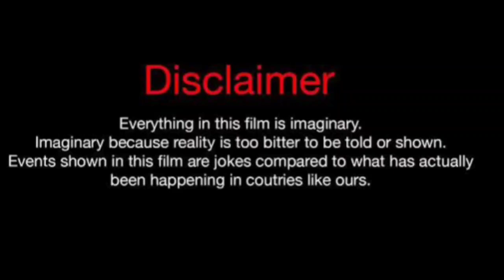Roman Too Lit Vs Shayla (Kountry Wayne Member) Lifestyle Comparison 2024